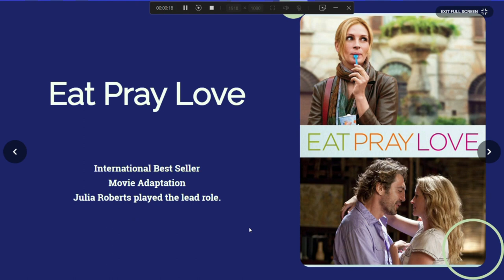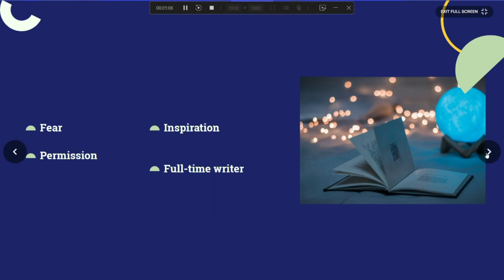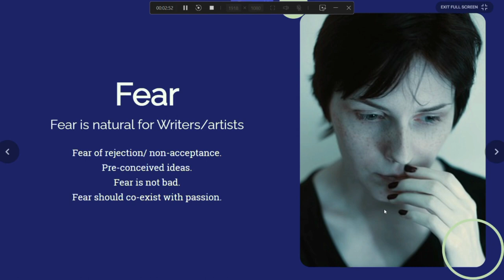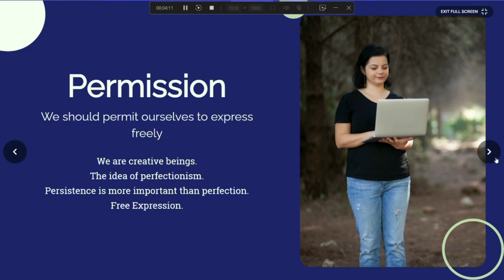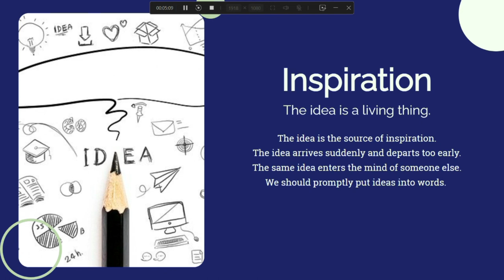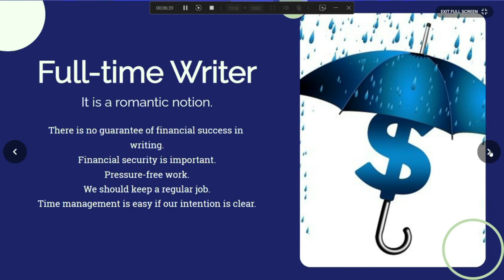Big Magic : Creative Living Beyond Fear (A Short review)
A brief review of Elizabeth Gilbert's Creativity classic BIG MAGIC: Creative Living Beyond Fear